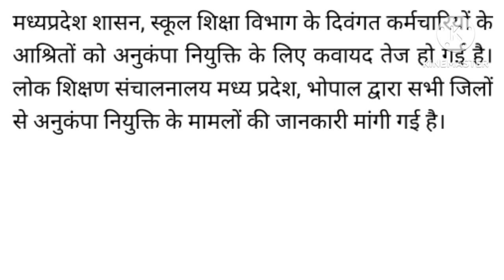Action started from DPI Information about compassionate cases sought from DEOs,next kramonnati